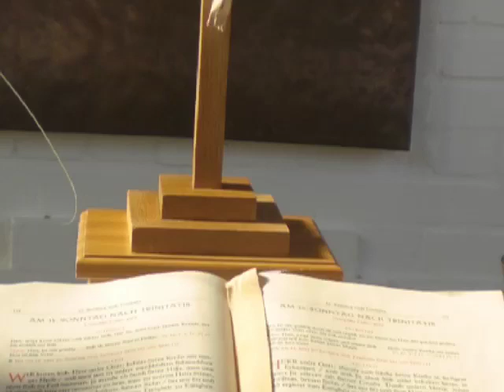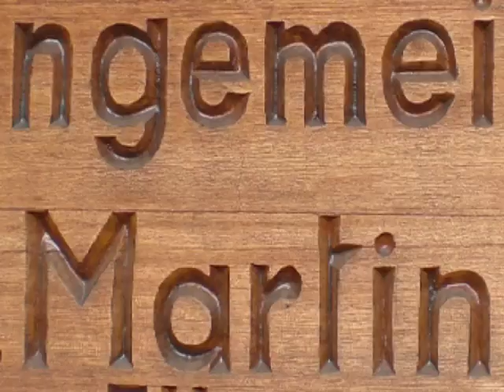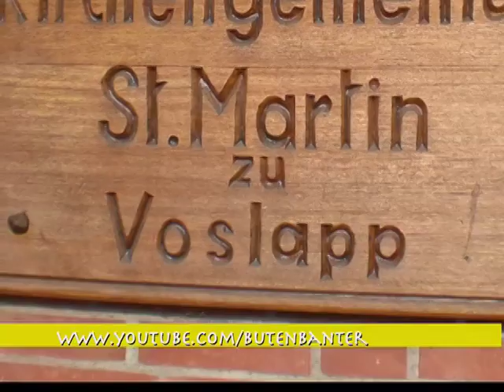Wilhelmshaven-Voslapp: Die Martin-Luther-Glocke der St. Martinskirche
Zu hören sind drei der vier Glocken der Ev.-Luth. St.Martinskirche, zu sehen ist die größte der vier. Die Elektronik der Glocke 3 war beim Zeitpunkt der Aufnahme defekt, daher ist sie nicht zu hören.

Die vier Voslapper Glocken:
Die kleinste Glocke ist die Taufglocke, es geht ja auch in der Regel um kleine Kinder! Sie hat diese Inschrift: „Wer da glaubet und getauft wird, der wird selig werden.

Die zweitkleinste Glocke ist die Trauglocke und trägt diesen Spruch: „Was Gott zusammengefügt hat, das soll der Mensch nicht scheiden.

Die St. Martinsglocke ist die „Vater-unser-Glocke und sie verkündet: „Seid aber Täter des Worts und nicht Hörer allein. Dieser Spruch und auch der der größten Glocke sind neben dem Kreuz im Altarraum der Kirche an der Wand zu lesen.

Die größte Glocke ist die Martin-Luther-Glocke. Sie erklingt nur bei besonderen Gelegenheiten und an hohen Feiertagen. „Selig sind, die das Wort Gottes hören und bewahren.

Alle Glocken tragen zudem als Schmuck eine Darstellung des heiligen Martin, wie sie auch im Siegel der Gemeinde zu sehen ist.

Aus der Selbstdarstellung der Gemeinde:
"Die Kirchengemeinde Voslapp kannte mehrere sakrale Räume in ihrer kurzen Geschichte. Die ersten Gottesdienste, Kon- firmationen und Trauungen fanden in der Aula der damaligen "Volksschule" statt, bis die Gemeinde eine Baracke, die früher ein Tanzlokal beherbergt hatte, übernahm. Der Tag der Einweihung dieser ersten Kapelle am Deich fiel auf den 11. November 1951. So wurde der Name St. Martin gewählt. Er passt gut, denn der heilige Martin gilt als der Beschützer der Armen, und in Voslapp war damals noch viel Not. Außerdem erinnert der Name an Martin Luther, der an diesem Tage im Jahre 1483 getauft wurde.

Auf dem Dachfirst der jetzigen Kirche, auf deren Grundstein das Jahr 1962 steht, dreht sich ein Schwan als Windfahne. Nach alter Tradition im Nordwesten Deutschlands führen nur lutherische Kirchen dieses Symbol. Es geht auf eine Überlieferung zurück, die sich an den Märtyrertod des tschechischen Vorreformators Johannes Hus knüpft. Als man ihn 1415 in Konstanz zum Scheiterhaufen führte, soll er gesagt haben: "Jetzt verbrennt ihr eine Gans (tschechisch "Hus" = "Gans"), aber wartet nur, hundert Jahre nach mir wird ein Schwan kommen, dem werdet ihr nichts tun dürfen!" Dieses prophetische Wort hat man als Weissagung auf das Kommen Dr. Martin Luthers gedeutet, der etwas mehr als 100 Jahre später auf dem Reichstag zu Worms ebenfalls verurteilt wurde, aber durch Gottes Fügung unversehrt blieb."

Herzlichen Dank an Pastor Sicking, Küsterin Ljudmila Weitzel und Organist Traugott Böhlke für die außergewöhnlich freundliche und hilfsbereite Zusammenarbeit.

Voslapp ist ein Ortsteil der niedersächsischen Stadt Wilhelmshaven. Als flächenmäßig größter Ortsteil Wilhelmshavens, grenzt Voslapp im Norden an die Gemeinde Wangerland, im Westen an den Stadtteil Fedderwardergroden sowie im Süden an den Stadtteil Rüstersiel. Voslapp blieb während des Krieges fast unzerstört, in naheliegenden Felder wurden jedoch bis in die 1990er regelmäßig Blindgänger gefunden.